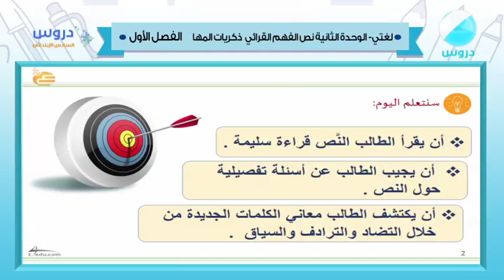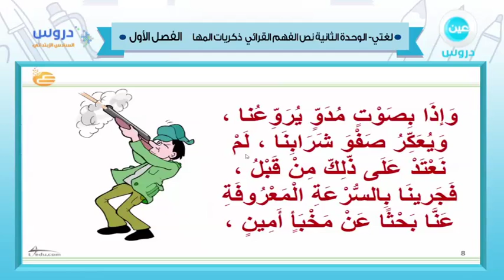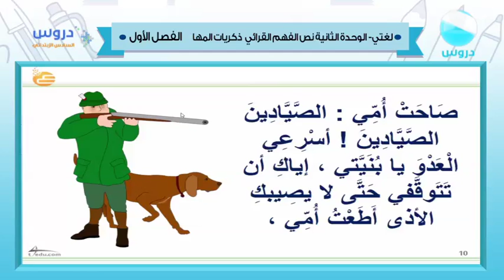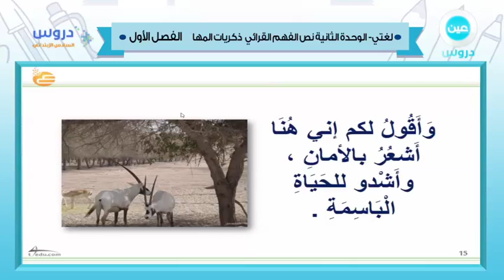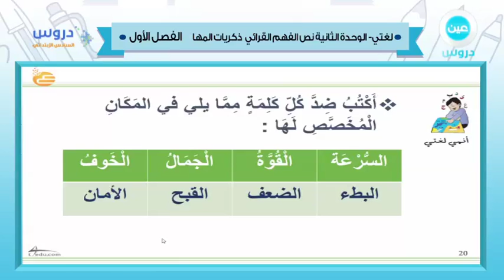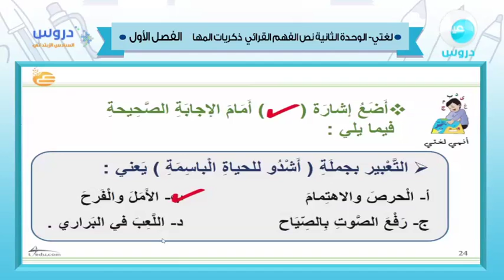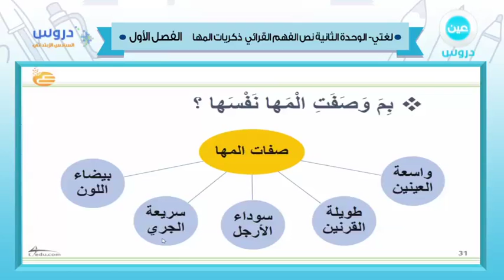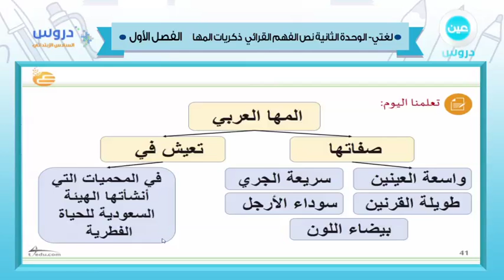السادس الابتدائي | الفصل الدراسي الأول 1438 | لغتي | الوحدة الثانية نص الفهم القرائي ذكريات المها